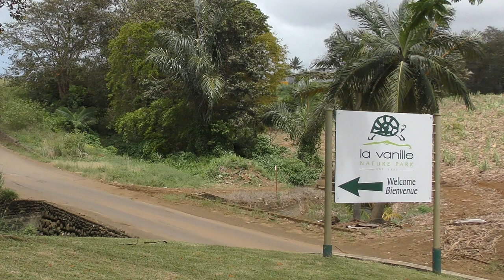Z żółwiami i krokodylami na Mauritiusie - La Vanille Nature Park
Wspaniałe żółwie olbrzymie w olbrzymiej ilości 1000 sztuk i 2000 krokodyli nilowych oraz duża rodzina lemurów z Madagaskaru - zapraszam na film